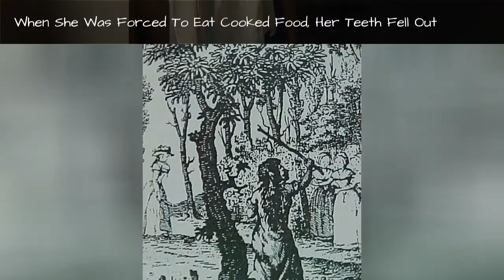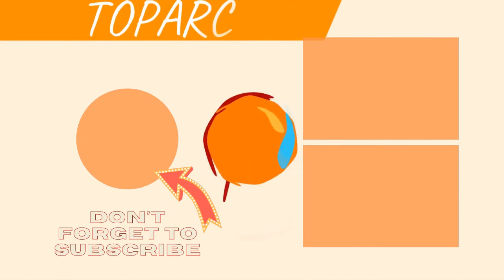From Literal Rags To Riches: The Unprecedented Rise Of Marie Le Blanc 💟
The life of Marie-Anglique Memmie Le Blanc was marked by pain, wealth, and the burdens of fame. Originally a Sioux frompresent-day Wisconsin, she became aferal child after escaping a French slave ship. When she was found by a French village years later,her notorietyhelped her rise through the ranks of18th-century French society until she was an accepted and respected member of the aristocracy. Throughout her life, she would be known by severalmonikers, most notably The Wild Girl of Champagne, The Maid of Chlons, and The Wild Child of Songy.
Memmie Le Blanc was still a teenager when she was found in a wooded area outside Songy, a villagein the French countryside. She had somehow managed to survive for years on her own by hunting for her own food. While mostferal children are irrevocably changed by their environment and lack of socialization, Le Blanc managed to gradually adjust to the conventions and expectations of French culture.
After she was found and integrated into society, she learned the communication and etiquette of the French aristocracy. Her bittersweet story of isolation, assimilation, and transition provides insight not only into the resilience of human nature, but the intricacies and eccentricities of human civilization.

0:00 - Intro
0:00:08 - Although She Was Mute For 10 Years, She Was Able To Learn A New Language
0:00:30 - Her Body Adjusted To Her Unforgiving Conditions
0:01:08 - She Was Actually Native American
0:02:00 - When She Was Forced To Eat Cooked Food, Her Teeth Fell Out
0:02:43 - She Killed A Bulldog In Self-Defense